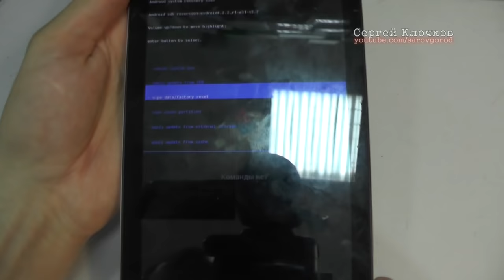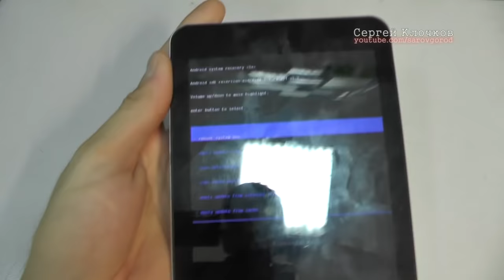Завис планшет Ritmix